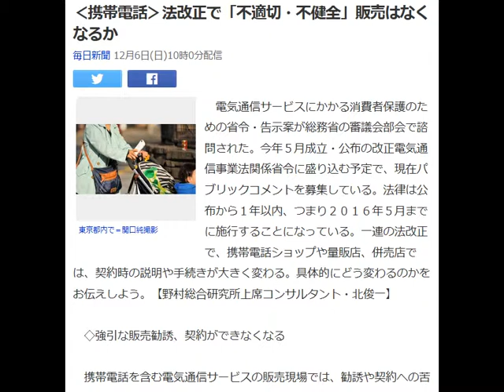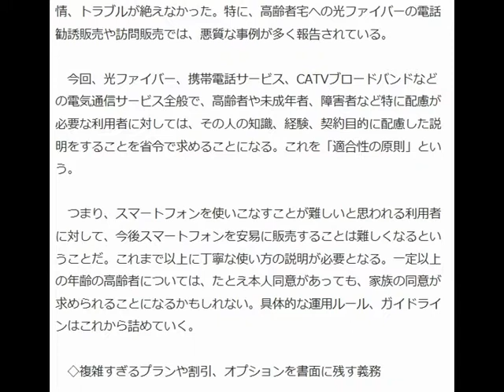‹携帯電話›法改正で「不適切・不健全」販売はなくなるか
毎日新聞 12月6日(日)10時0分配信

東京都内で＝関口純撮影

　電気通信サービスにかかる消費者保護のための省令・告示案が総務省の審議会部会で諮問された。今年５月成立・公布の改正電気通信事業法関係省令に盛り込む予定で、現在パブリックコメントを募集している。法律は公布から１年以内、つまり２０１６年５月までに施行することになっている。一連の法改正で、携帯電話ショップや量販店、併売店では、契約時の説明や手続きが大きく変わる。具体的にどう変わるのかをお伝えしよう。【野村総合研究所上席コンサルタント・北俊一】

 　◇強引な販売勧誘、契約ができなくなる

　携帯電話を含む電気通信サービスの販売現場では、勧誘や契約への苦情、トラブルが絶えなかった。特に、高齢者宅への光ファイバーの電話勧誘販売や訪問販売では、悪質な事例が多く報告されている。

 　今回、光ファイバー、携帯電話サービス、CATVブロードバンドなどの電気通信サービス全般で、高齢者や未成年者、障害者など特に配慮が必要な利用者に対しては、その人の知識、経験、契約目的に配慮した説明をすることを省令で求めることになる。これを「適合性の原則」という。

 　つまり、スマートフォンを使いこなすことが難しいと思われる利用者に対して、今後スマートフォンを安易に販売することは難しくなるということだ。これまで以上に丁寧な使い方の説明が必要となる。一定以上の年齢の高齢者については、たとえ本人同意があっても、家族の同意が求められることになるかもしれない。具体的な運用ルール、ガイドラインはこれから詰めていく。

 　◇複雑すぎるプランや割引、オプションを書面に残す義務

 　次に、書面による交付義務だ。非常に複雑な料金プランや各種割引、キャッシュバック、多様なオプションサービス、解約時に発生する違約金などを、一覧できるよう原則書面で渡すことが義務づけられた。これも、電気通信サービス全般が対象となる。

 　ドコモの「ｄＴＶ」「ｄヒッツ」、ａｕの「スマートパス」のようなキャリアー（通信事業者）独自のオプションについては、３０日間などの無料期間が終了する日時を明記する。代理店が独自に販売しているオプションサービス（アフィリエイトと呼ばれる）についても、代理店が書面によって渡すことを、キャリアーが監督する義務を負う。

 　これによって、複雑すぎる携帯電話の契約が１枚か２枚の書面にすっきりと集約される。「制度が複雑で分からなかった」「説明を聞かなかった」というトラブルを減らすことが期待される。

 　◇クーリングオフは適用しないことで決着

 　１４年夏から総務省のワーキンググループで激しく議論してきた初期契約解除制度、いわゆるクーリングオフについては、携帯電話サービスの店頭販売への適用は除外されることが決まった。ただし、条件付きだ。

 　それは、キャリアーが代替的措置（確認措置）をきちんと講じており、それによって利用者の利益が保護されていると認められた場合、という条件だ。

 　この確認措置とは、（１）購入した携帯電話の電波状況が自宅や会社などで十分でない場合、関連契約を解除できるようにすること（２）「適合性の原則」への対応や「書面交付義務」などが守られていること－－などである。

 　つまり、携帯電話の契約締結から８日以内であれば、購入した携帯電話の電波の入りが悪いならば、端末も含めて契約を解除することができる。また、高齢者がしっかりとした説明を受けず、内容を理解しないまま契約を結ばされたり、書面を交付されなかったりした場合も、端末を含めて契約を解除できるようになる。

 　ちなみに、光ファイバーやCATVインターネットなどの固定ブロードバンドについては、初期契約解除制度の対象となる。契約（書面交付）から８日以内であれば、理由なく契約を解除できる。